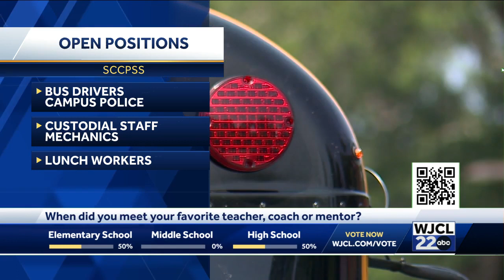UPDATED SCCPSS looking for bus drivers and other positions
Despite hiring around 300 bus drivers, the Savannah Chatham County Public School System is still in need of bus drivers and other positions.